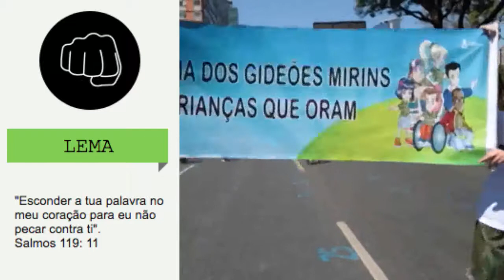Gideões Mirins - Um Exercito de Crianças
Um pouco do Ministério Gideões Mirins no Brasil e nas nações!!

Ministério 24 Horas Diante do Senhor